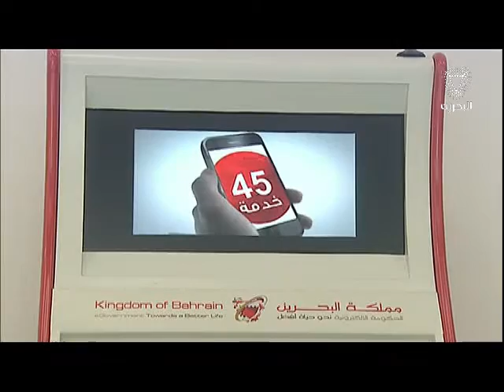البحرين : اضافة 40 خدمة الكترونية لقائمة خدمات الحكومة الالكترونية